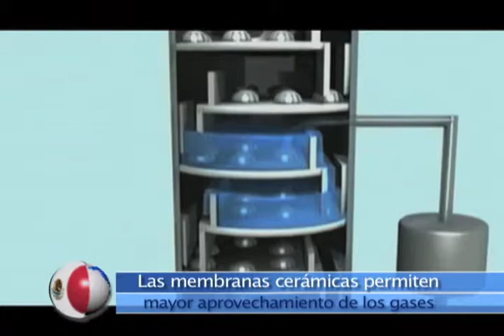Horizonte Latinoamericano 262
Esta es la emisión doscientos sesenta y dos de Horizonte Latinoamericano, una producción original del Instituto Latinoamericano de la Comunicación Educativa (ILCE).Horizonte Latinoamericano es un informativo semanal de 5 minutos, con un formato multiventana (internet, televisión, radio, redes sociales), que tiene por objetivo difundir lo más relevante en términos de cultura, educación, ciencia, ecología y tecnología de Latinoamérica, del propio ILCE y del mundo.

Los temas que hoy se abordan son:
- Diseñan membrana cerámicas para separar hidrogeno y dióxido de carbono
- Graduación de la Generación 2014 de la Maestría de la Comunicación y Tecnología educativas  de la Escuela de Altos Estudios en Comunicación Educativa (ESAE ILCE)
-Los cinco problemas ocio-ambientales de Latinoamérica